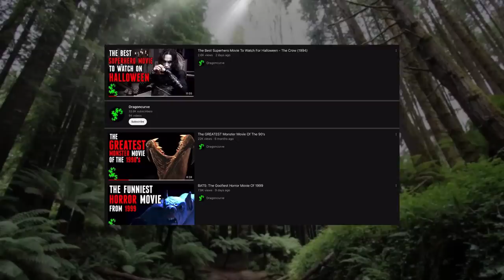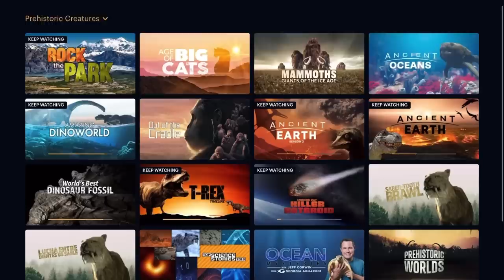Why This New Jurassic World T.Rex Attack Scene Is What The Movies Need More Of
New Jurassic World T.rex attack scene is what I wish we got more of in Dominion. This brings the animal back to it’s scary roots and is something that I wish newer films took notice of.